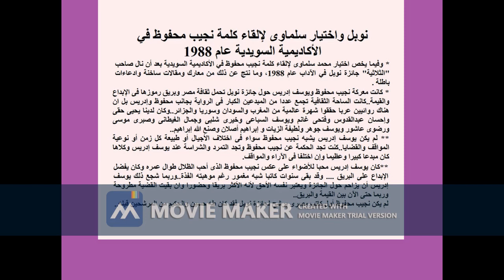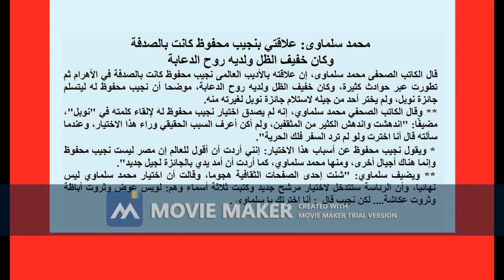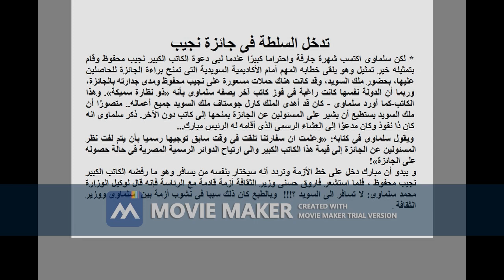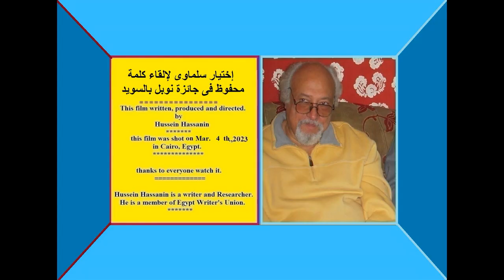الجزء الخامس نوبل واختيار سلماوى لإلقاء كلمة نجيب محفوظ في الأكاديمية السويدية عام 1988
الجزء الخامس
نوبل واختيار سلماوى لإلقاء كلمة نجيب محفوظ في الأكاديمية السويدية عام 1988
نجيب محفوظ يختار محمد سلماوى لإلقاء كلمته
فى الاكاديمية السويدية 1988
* وفيما يخص اختيار محمد سلماوى لإلقاء كلمة نجيب محفوظ في الأكاديمية السويدية بعد أن نال صاحب "الثلاثية" جائزة نوبل في الآداب عام 1988، وما نتج عن ذلك من معارك ومقالات ساخنة وادعاءات باطلة، وذلك تحت عنوان "جائزة كبيرة ومعارك صغيرة".
 This channel is concerned with literature and the arts in general...
Foremost among them is the story, the short story, the script, theatrical writing, video making, in addition to poetry, prose, music, and more.
The channel is always interested in Egyptian, Arab and international social events as well as entertainment celebrations